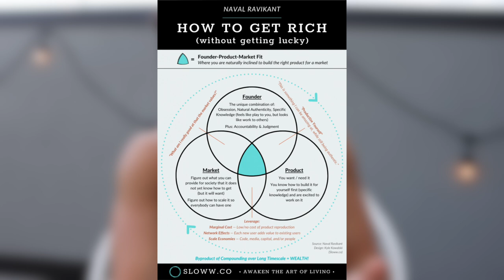The Handbook to Success...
This is excellent for anyone looking to making wealth and getting lucky. There are useful principles that might back the experience that you get from the world. Or will perhaps get crazy and wild ideas in your head. Naval is a master at the art of making the hard choices. Would really recommend his work.

Content:
0:00 Is this for you?
1:14 Specific Knowledge
2:40 Productize yourself
3:15 Make the hard choices
4:14 Building Judgement
6:57 Learning to be happy
10:20 Grade

Hey there! Just kidding, send a hug though. xoxo